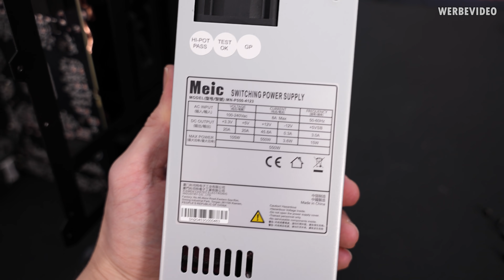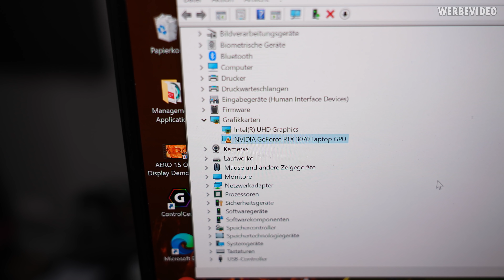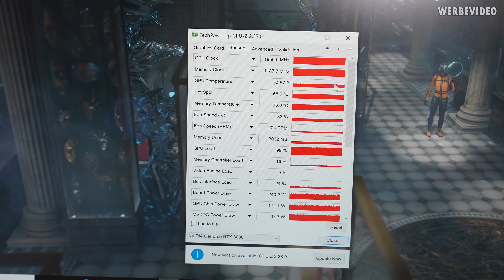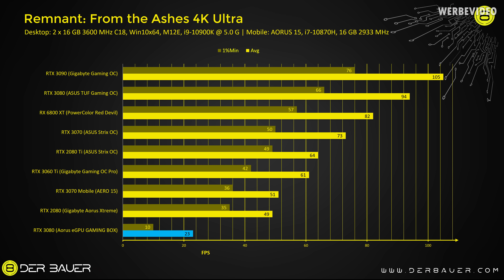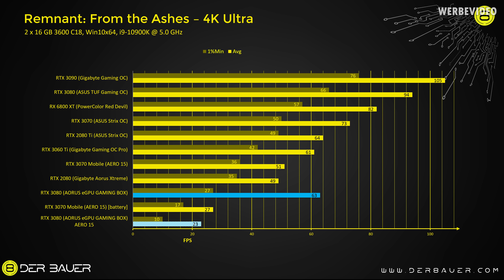So much Copper! External Graphics Card with Water Cooling... and Problems during the Review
Save 10% on your iFixit purchase: DER8AUER10

Music / Credits:

Outro:
Vendetta Beats - Angelus
(Custom Version)

Paid content in this video:
-Seasonic Spot, Gigabyte Gaming Box

Samples:
- AERO 15 Notebook, Gigabyte Gaming Box, Aorus Z590 Mainboard